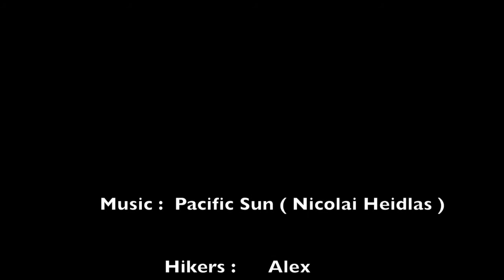Kepler Track, NZ